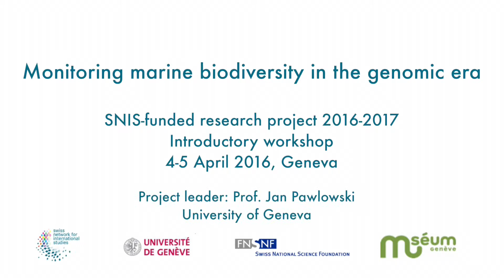Application of genomic tools for biomonitoring of marine environment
Application of genomic tools for biomonitoring of marine environment: from technology to legal and socio-economic aspects.

The workshop has provided a forum for the exchange of ideas about the potential applications of DNA-related tools (omics) for assessing human impacts in all marine environments. Although DNA sequences have been used widely in biomedical, forensic and other applied  sciences, they have been ignored until recently in environmental monitoring, despite their considerable potential utility in this field. The participants from European and international institutions and several universities have  discussed knowledge gaps that need to be  addressed to enable use of genomic tools for environmental management and the legal framework within which they would be applied.